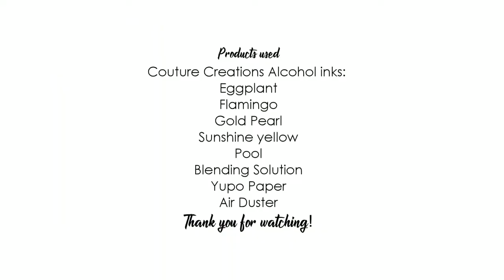Alcohol ink and Air in a can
How to move Alcohol Ink around on your Yupo paper. Well there is many different ways you can do that, for me I like using air in a can, the type you clean your keyboard with. Its quick, silent (well mostly) and so effective. Take a look at how I use it to move my Couture Creations alcohol ink around for stunning end results.